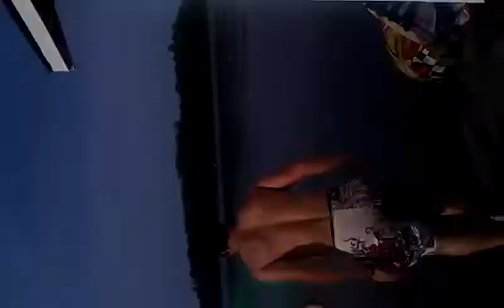Travis thru the big tube